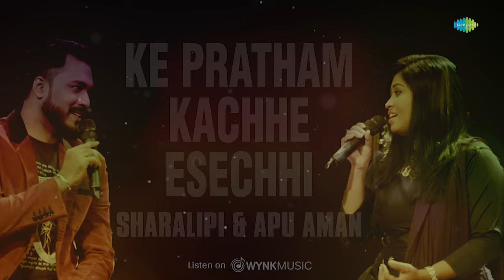Ke Pratham Kachhe Esechhi | Retro Cool - Bengali Vol-7 | Sharalipi & Apu Aman | Audio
Listen to Ke Pratham Kachhe Esechhi sung by Sharalipi & Apu Aman from the album "Retro Cool - Bengali Vol-7".

Song: Ke Pratham Kachhe Esechhi
Album: Retro Cool - Bengali Vol-7
Artist:  Sharalipi & Apu Aman
Music Director: Sudhin Dasgupta, Partha Barua (Rearranger)
Lyricist:  Pulak Banerjee